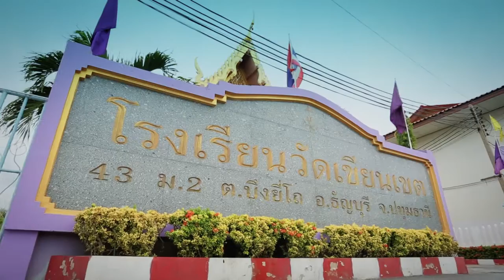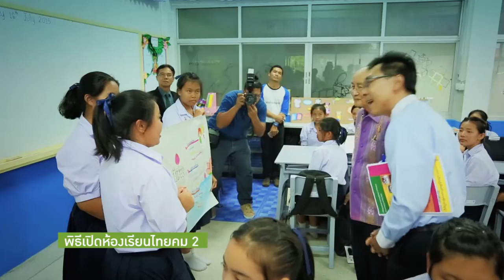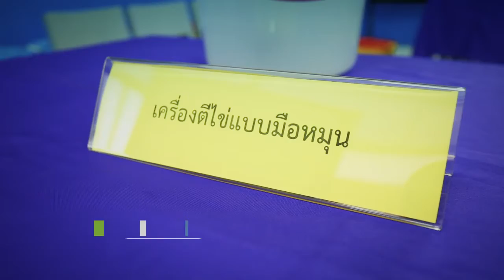รายการกล้าคิดกล้าทำ ช่วง "ปั่น ปัน ฝัน" ตอนที่ 9 (ออกอากาศ 10 ก.ย. 58)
ณ โรงเรียนวัดเขียนเขต การเรียนการสอนแบบ Constructionism เป็นการเน้นให้เด็กสามารถเรียนรู้ได้ด้วยตนเองและเรียนรู้ได้ตลอดชีวิตด้วยการปฏิบัติ หาข้อมูล (Data) แล้วสังเคราะห์เป็นข้อมูลที่ใช้ประโยชน์ได้ (Information) แล้วนำไปสู่ความรู้ (Knowledge) สุดท้ายนำไปสู่ปัญญาที่สามารถนำไปใช้ตลอดชีวิต บมจ.ไทยคม คาดหวังว่าเป็นจุดเริ่มต้นขยายก้าวไปเพื่อพัฒนาการศึกษาของประเทศต่อไป